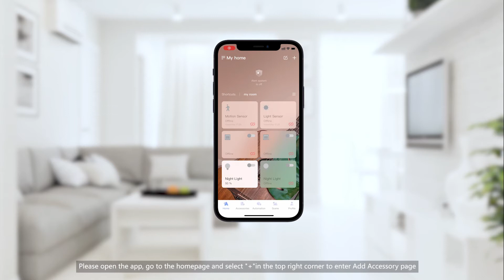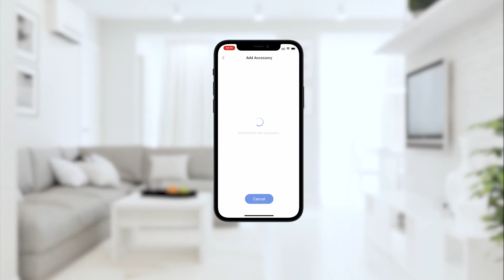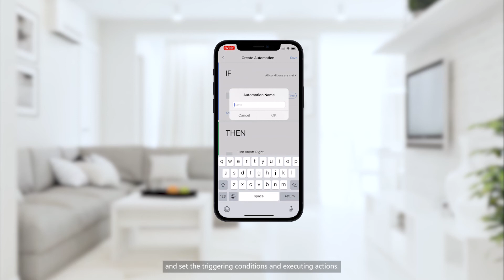How to set up Aqara Wireless Remote Switch H1